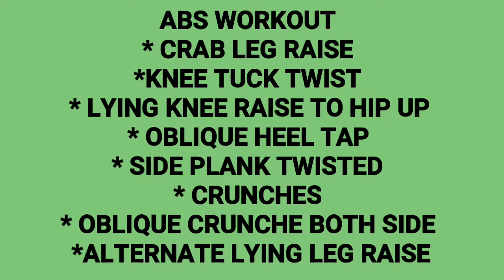Abs workout at home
ABS WORKOUT
* CRAB LEG RAISE
*KNEE TUCK TWIST
* LYING KNEE RAISE TO HIP UP
* OBLIQUE HEEL TAP
* SIDE PLANK TWISTED
* CRUNCHES
* OBLIQUE CRUNCH BOTH SIDE
*ALTERNATE LYING LEG RAISE

EACH EXERCISE
30 SEC ON
10 SEC REST
TOTEL 3 SET